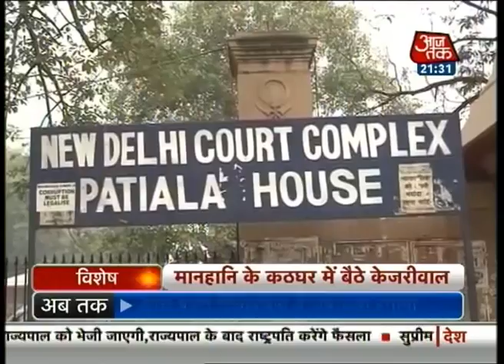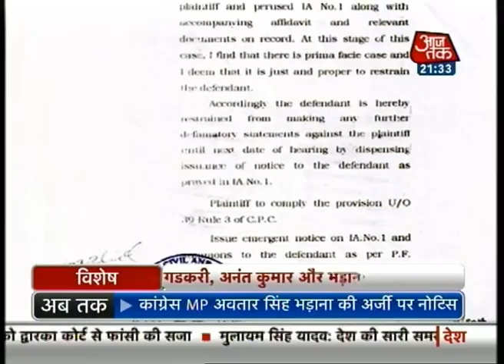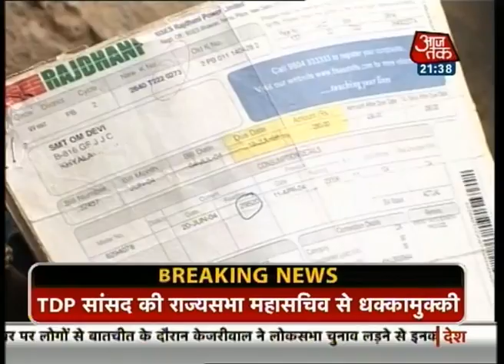Vishesh: Kejriwal under scanner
Arvind Kejriwal's one-year-old Aam Aadmi Party managed to form the government in Delhi and fought against corruption and for water and electricity in the state. However, it couldn't manage to pass the Jan Lokpal Bill and hence withdrew from the government. And now it is under a political scanner for the work it has done.